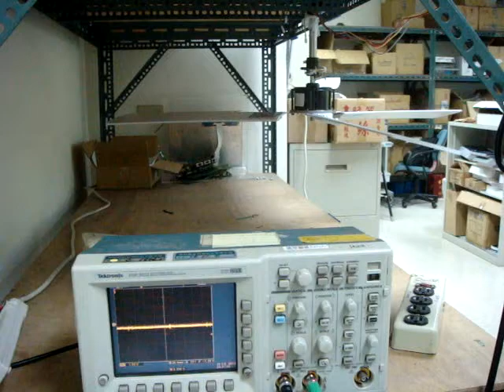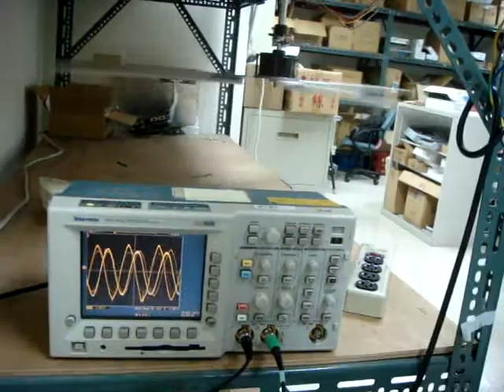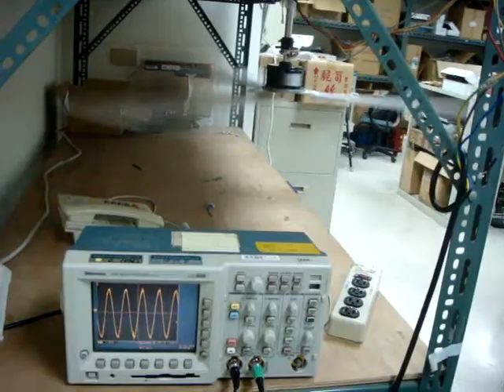CS6257 Ceiling Fan Product Demo Case-1